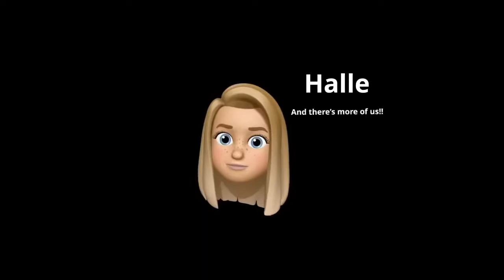Our YouTube Intro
We will start to post vlogs and more very very soon so stat tuned!!